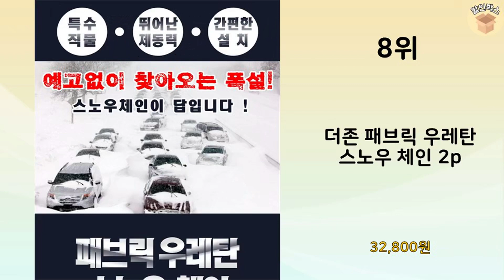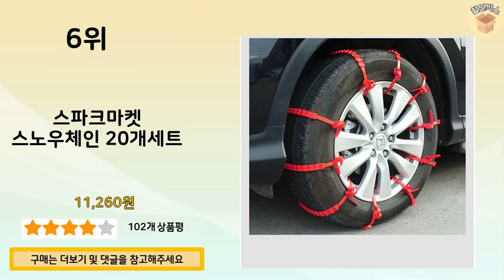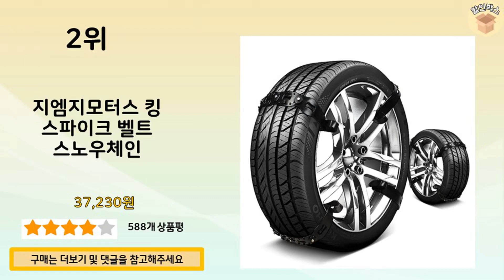2024년 가장 많이 판매 된 스노우체인 인기 TOP 10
2024년 불티나게 팔린 스노우체인 TOP 10을 소개해드립니다.

10위 : 짐스 미끄럼방지 자동차 우레탄 스노우체인 세트, 6개입

9위 : 벤딕트 타이어 우레탄 금속 스파이크 스노우 체인

8위 : 더존 패브릭 우레탄 스노우 체인 2p

7위 : 텐벨트 우레탄 벨트 스노우체인 우레탄체인, 10개

6위 : 스파크마켓 스노우체인 20개세트

5위 : 전차종 스노우체인 우레탄체인 눈길 빙판길 미끄럼방지 벨트형 자동

4위 : 짐스 미끄럼방지 자동차 우레탄 스노우체인 세트

3위 : 지엠지모터스 자동차 스프레이 체인 타이어 초강력 눈길 500ml

2위 : 지엠지모터스 킹 스파이크 벨트 스노우체인

1위 : 딜온 초간편 장착 접착식 스노우체인, 1개

 감사합니다